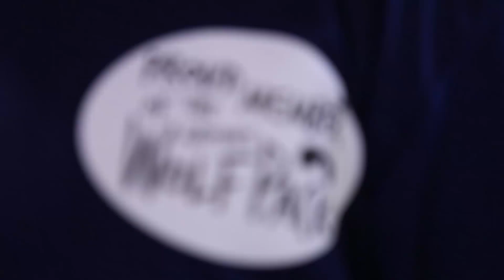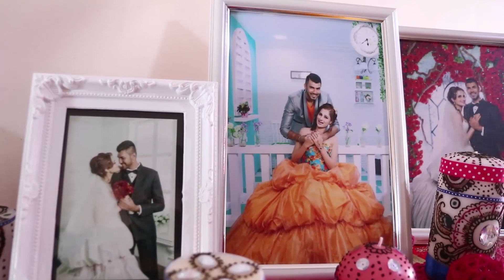[ Rasvinder + Nervinder ] Wedding Highlights Next Day Edit